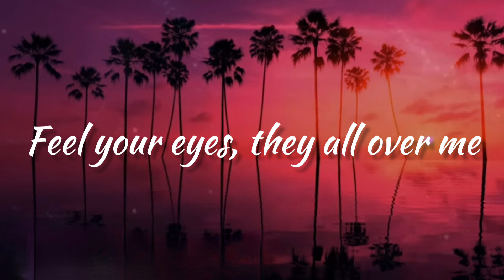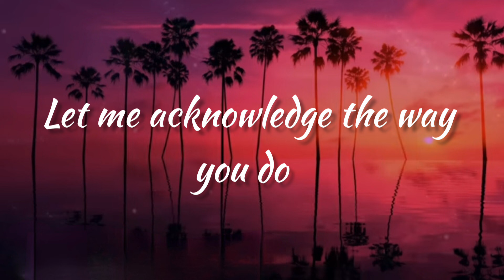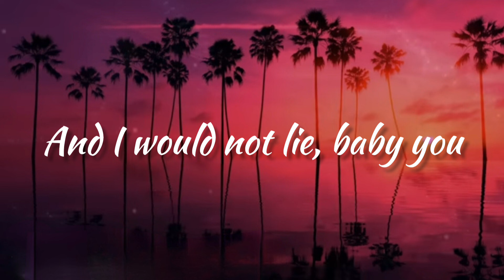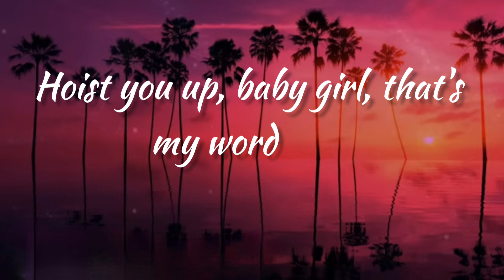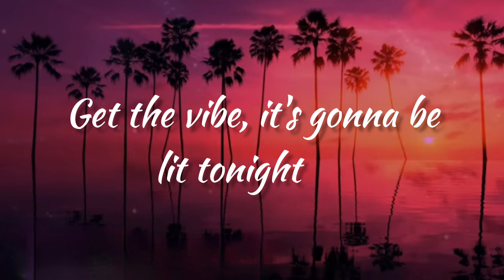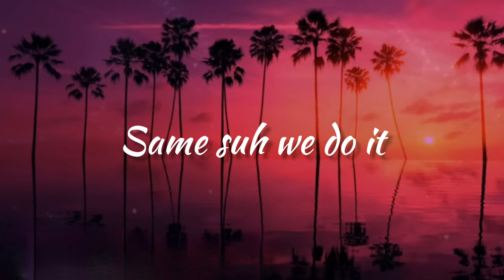NO LIE- SEAN PAUL, DUA LIPA lyrics video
🎧No lie- Sean paul, Dua lipa
💖 Hi, I am anaishka and this is my pure magic world where I upload all kinds of music

No Lie (feat. Dua Lipa) Lyrics

Dua Lipa (Complete Edition)2017

Sean Paul,

Dua Lipa

3 min 41 sec

Play Song

Lyrics

Mixed wid the badness, look how she hot
Is a good piece 'a mentals under di cap
Hot piece of frame an mi love how yuh trod
Stayin' in ma brain, memory cyah detach

Beam me up like Scotty

No lie-i-ie
Gyalwe never miss
No li-i-i-ie
No li-i-ie
Feels how we do it
No li-i-ie
Same suh we do it
No li-i-ie
No li-i-ie
No li-i-ie
It's always how we do it
No li-i-ie
No lie-i-ie

Suh lemme see you roll it, roll it, my girl
Now lemme see you bend and fold it

No lie-i-ie
Gyal never miss
No li-i-i-ie
No li-i-ie
No li-i-ie
No li-i-ie
No lie-i-ie
No li-i-ie
No li-i-ie
No lie-i-ie

No lie-i-ie
Girl go on represent
No lie-i-ie
No lie-i-ie
Girl you're magnificent
No lie-i-ie

No li-i-i-ie
No li-i-ie
No li-i-ie
No li-i-ie
No lie-i-ie
No li-i-ie
No li-i-ie
No lie-i-ie